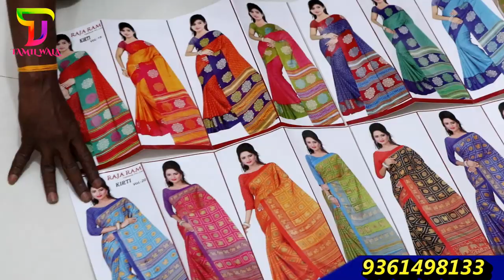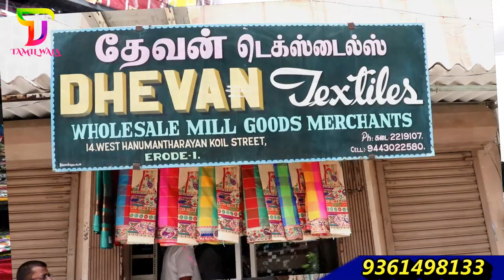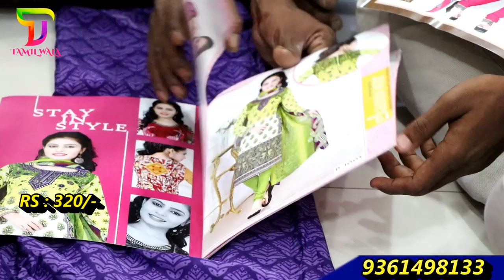தீபாவளி கலெக்ஸன் சேலைகள், சுடிதார், குர்திஸ் அனைத்தும் ஒரே இடத்தில் / (DHEVAN) MONIKA SYNTHETICS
( DHEVAN ) MONIKA SYNTHETICS
14, HANUMATHARAYAN KOVIL STREET, MANIKOONDU, ERODE - 638001.

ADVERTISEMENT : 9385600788